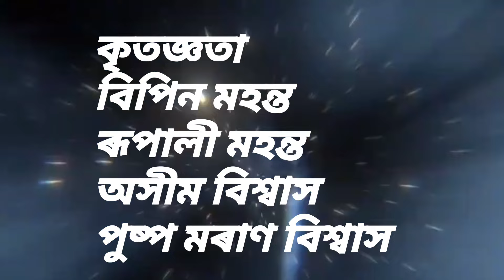পাগল কৰিহে এৰিবা# পৰিচালক - অয়ন মাইথং